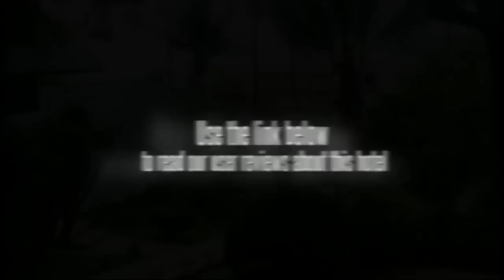Cool Breeze Bungalow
Welcome to Cool Breeze Bungalow One Minute Walk from Kata Beach and Walking Street. Situated On Small Hill Overlooking Kata Bay with Green Landscape AreaEnjoys beautiful views of the sea and Kata Bay. Offering free Wi-Fi, it provides hot yoga classes and speedboat rentals. Barbecue facilities are also available. Cool Breeze Bungalow is two types of accommodation available at the hotel, comprising of Deluxe Seaview Villa and Garden Seaview Villa. Total number of rooms is 16. All of our guest rooms have been carefully designed to ensure our guests of maximum comforts. The rooms are all individually furnished and decorated, with good sized balconies where you can sit, relax and take in the view. There is a large sunbathing area next to the beautiful native flowers and bushes.